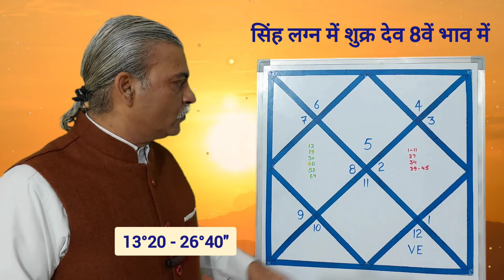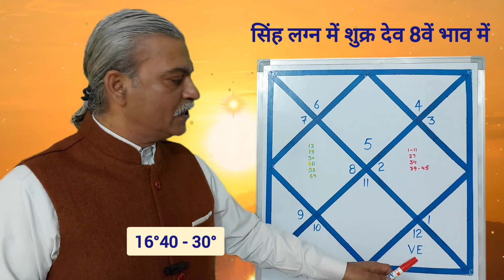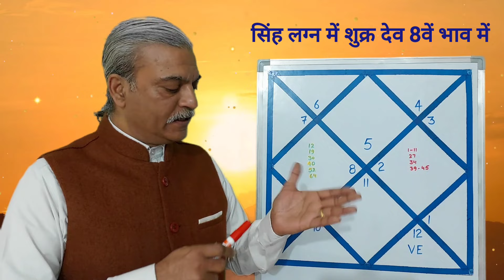Venus । Shukra in 8th house of SINGH Lagna । LEO ascendant in astrology horoscope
Welcome to channel ASTROLOGY MADE EASY @ASTROLOGYMADEEASY

***IMPORTANT VIDEO

ज्योतिष के वीडियो से अधिकतम लाभ कैसे उठाएं How to best use astrology videos for maximum benefits

सिंह लग्न । जानिए कि आपकी कुंडली में हर ग्रह किस ग्रह के नक्षत्र में है SINGH Lagna LEO NAKSHATRA

दशा अंतर्दशा प्रत्यंतरदशा क्या है और कैसे देखें